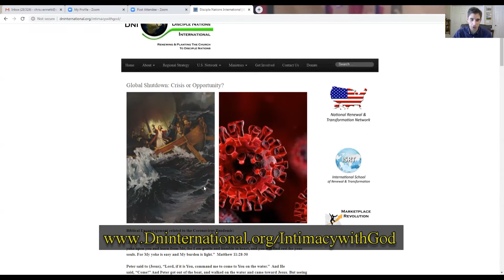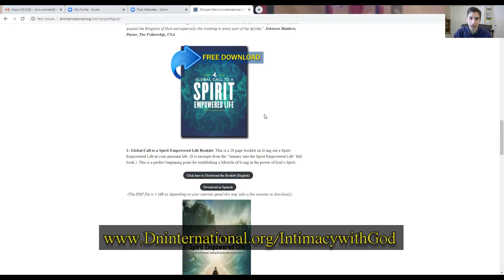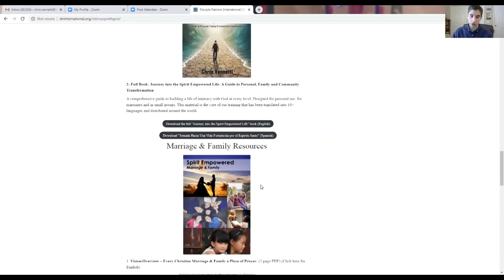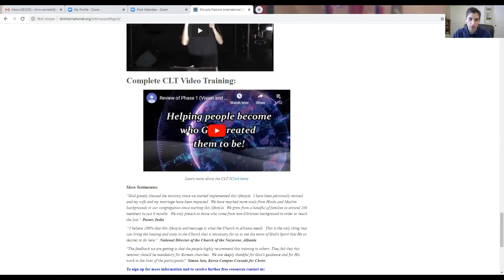Global Shutdown: Opportunity in the Midst of Crisis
Encouragement to seek God in the midst of the current global crisis.

Here's the link for the free resources we are making available to pursue personal and marriage/family intimacy with God during this time